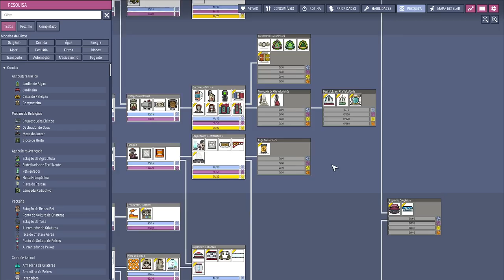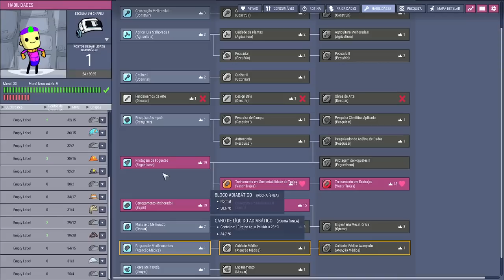☢️Oxygen not Included - A sala do vapor mais rápida e fácil já criada... EP17